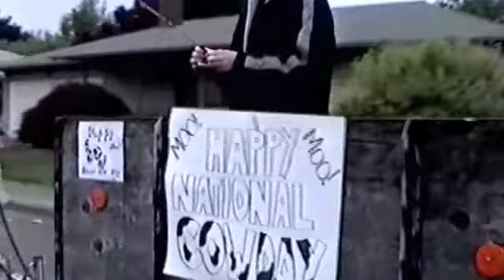47: The Cow Day Float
It's Cow Day! Lucas is the cow pulling the trailer, but when city security catches wind of it will they be in trouble? When Lucas the Cow takes the trailer into the street all hell breaks loose!
Episode 47